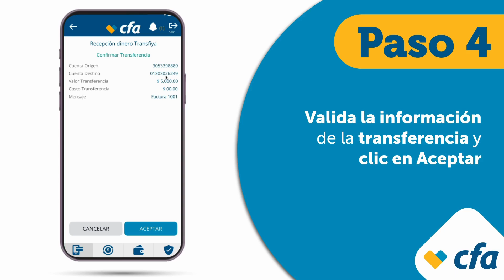Cómo recibir dinero por Transfiya en CFA